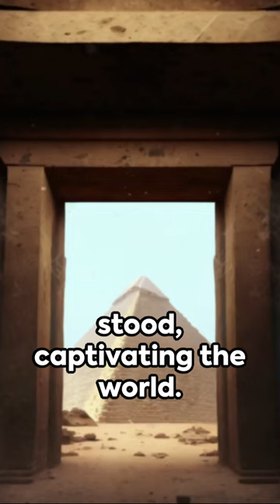Secrets Unveiled: The Enigmatic Seven Wonders of the Ancient World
🌟 Unveil the Mysteries! Explore the wonders of ancient times—Seven Wonders, Seven Mysteries! Join us on a journey through time to uncover these legendary marvels. 🏛️✨